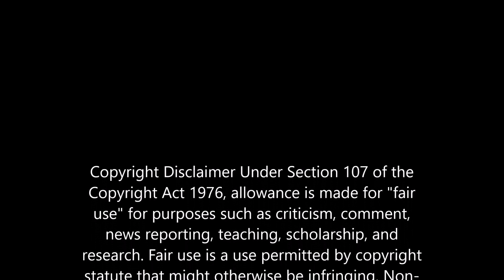107) The Kings Hall 2019 Rob Smith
107) Rob Smith dancing at the Kings Hall Allniter 2019

This channel was created to promote all aspects of Northern Soul.  Wonderful music, the fashions, the events, the venues, the dancing, and most of all the people and community that come together ALL OVER THE COUNTRY to enjoy this lifestyle.